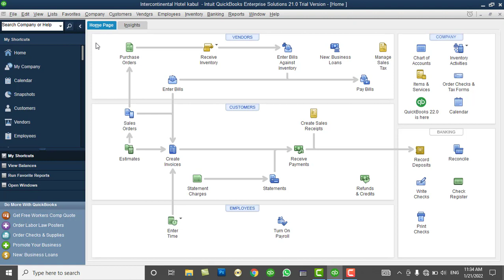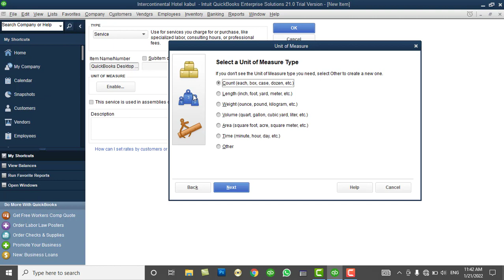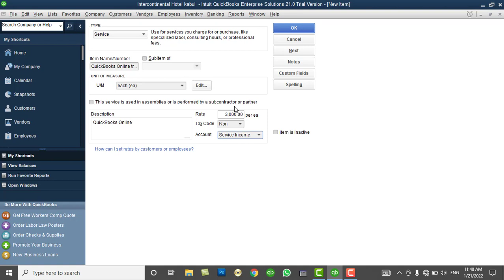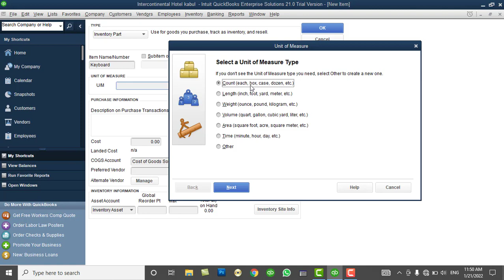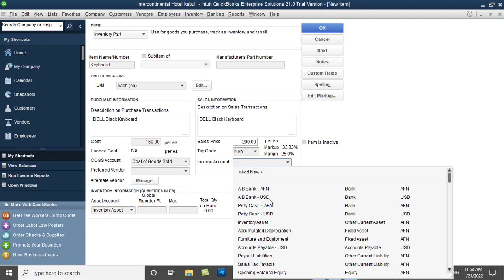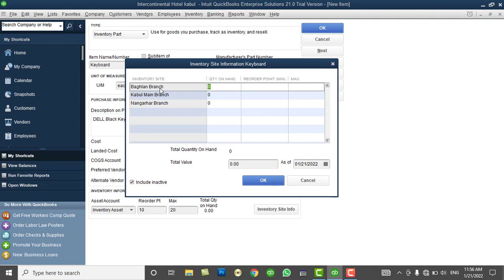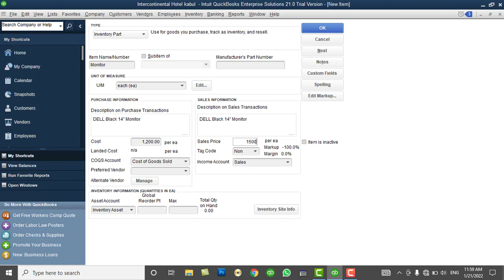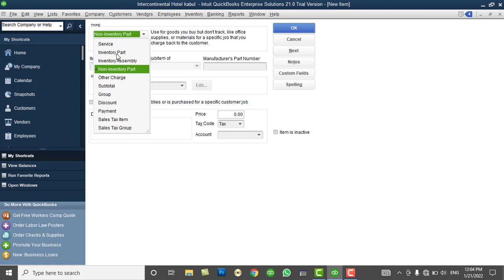QuickBooks tutorials in Pashto - Day11 : Working on Item List - Part1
In this video you will learn:
How to create:
1. Service Item
2. Inventory part
3. Non-Inventory part
4. Inventory Assembly
In QuickBooks Desktop 2021 Enterprise Solution